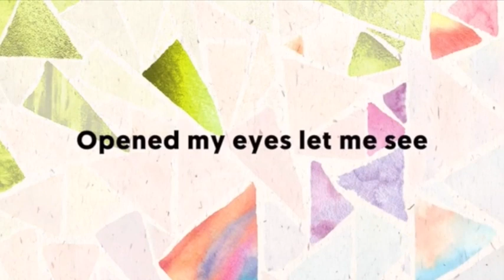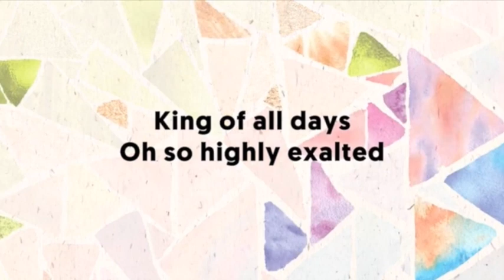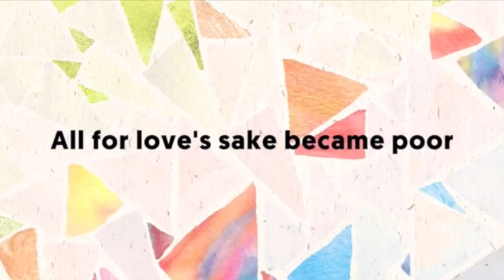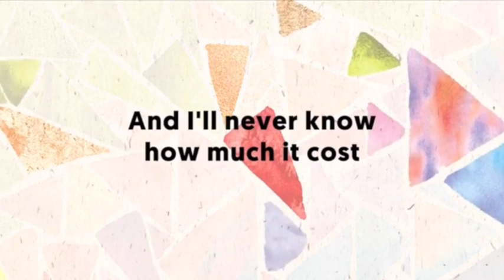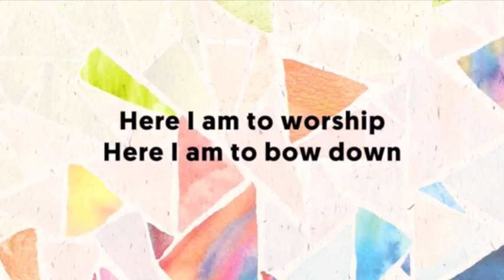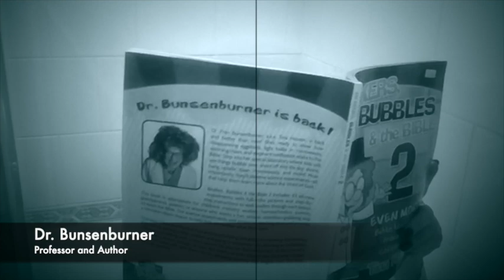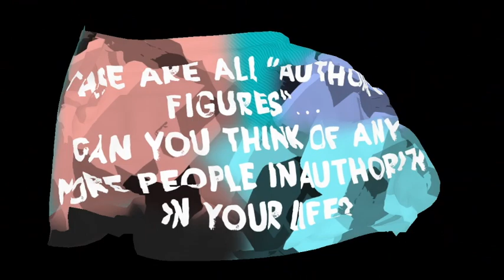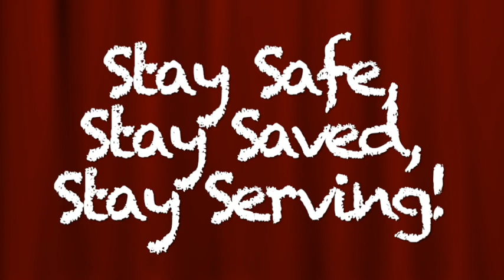Children's Church - 3rd May 2020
Children's Church for 3rd May 2020
"Obey Today"